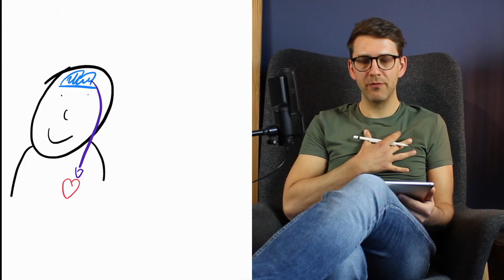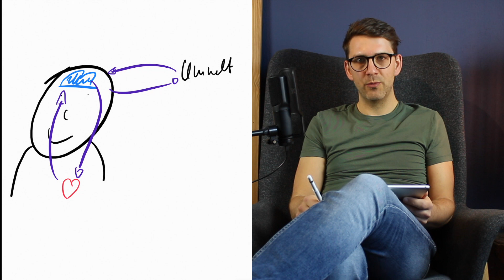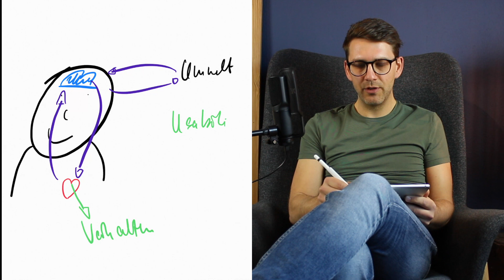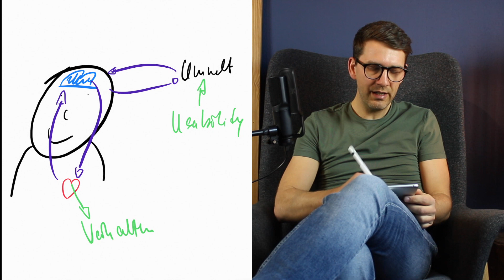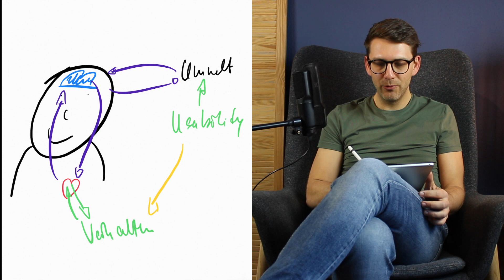Umwelt verändern, Gefühle erleben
In diesem Video lernst du, wie du deine Umwelt verändern und neue Gefühle erleben kannst. Wir zeigen dir, wie du mit einfachen Mitteln deine Umwelt verändern und neue Gefühle erleben kannst. Schau dir das Video an und erfahre mehr!

Psychotherapie & Coaching
Praxis für Psychotherapie | Lukas Rick
Heilpraktiker (Psychotherapie)